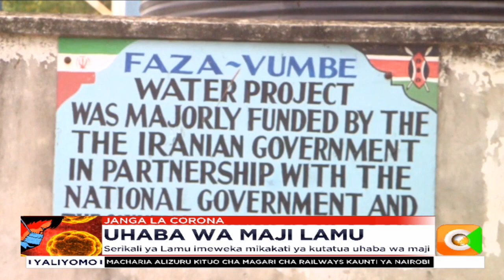Serikali ya Lamu imeweka mikakati ya kutatua uhaba wa maji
Serikali ya kaunti ya Lamu imeweka mikakati ya kutatua tatizo sugu la uhaba wa maji katika maeneo ya Visiwani Lamu Mashariki kaunti ya Lamu kwa kuweka mifereji ya maji katika nyumba zote 2600 za eneo bunge  hilo .